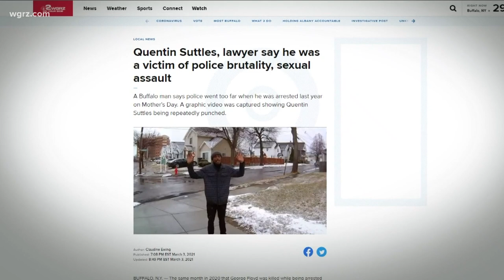No officers charged in Suttles Case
Body camera and citizen video show one of the officers punching Suttles in the face, following a traffic stop last May at the corner of Madison and Eagle in Buffalo.